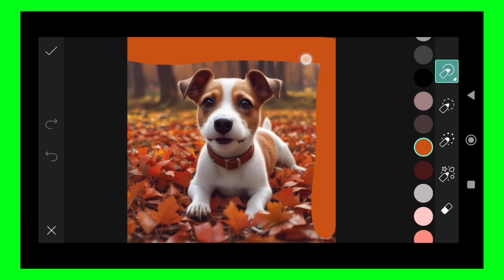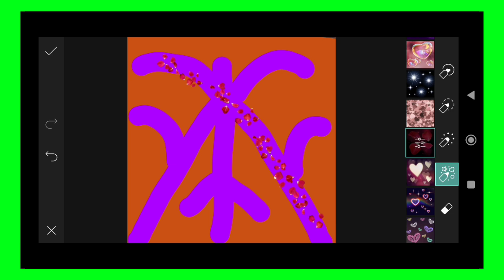Trending HDR video | A Screen Of Pure Pink sdc editing cc | Background | Bp Backdrop A380F K #100